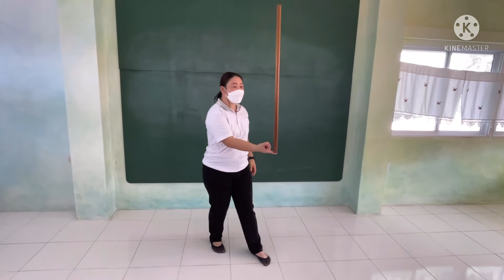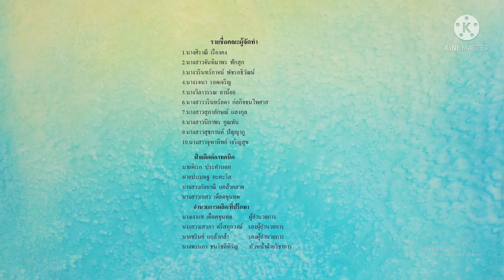กิจกรรมวงกลมเคลื่อนไหวยามเช้า สำหรับนักเรียนที่มีความบกพร่องทางสติปัญญา และบุคคลออทิสติก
กิจกรรมเคลื่อนไหวยามเช้า สำหรับนักเรียนที่มีความบกพร่องทางสติปัญญา และบุคคลออทิสติก ช่วงอายุ 10-15 ปี ระดับชั้นประถมศึกษาปีที่ 4-6